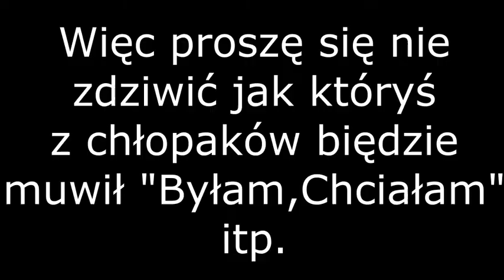Ważne! Musisz zobaczyć... || Specjal na 100 subów || *Zobacz opis*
Musisz to obejrzeć! wiem że na początku napisałam wilmiku zamiast filmiku wiem nie musicie mi tego pisać!